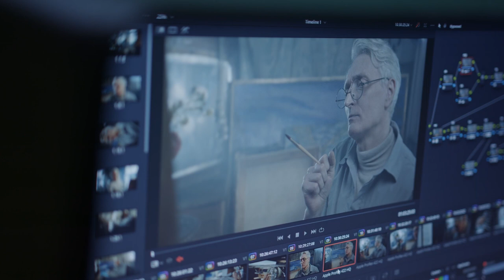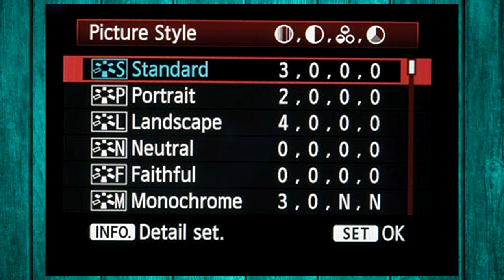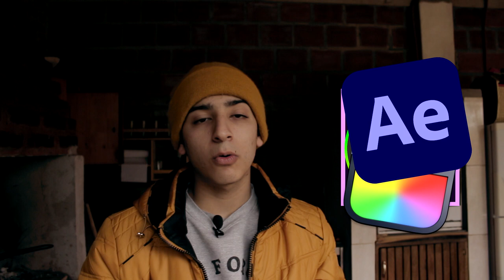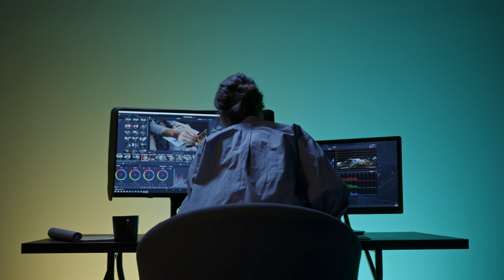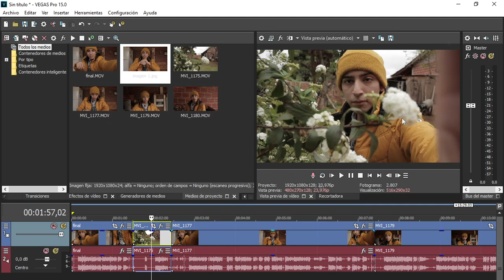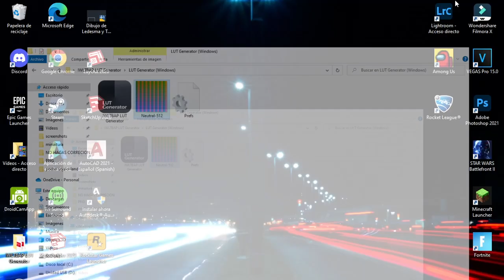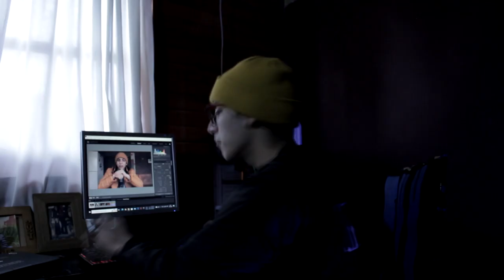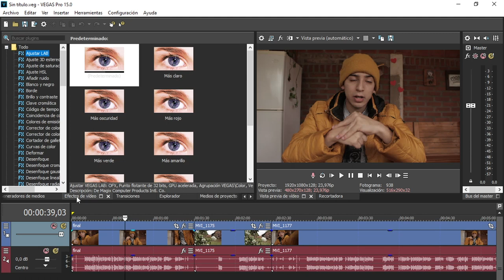BASTA de CORREJIR COLOR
Te voy a ENCEÑAR como puedes hacer LUTS con ADOBE LIGHTROOM y usarlos en CUALQUIER PROGRAMA de Edición de video.

📸Lentes:

-18-55 F3.5=

-50mm f1.8